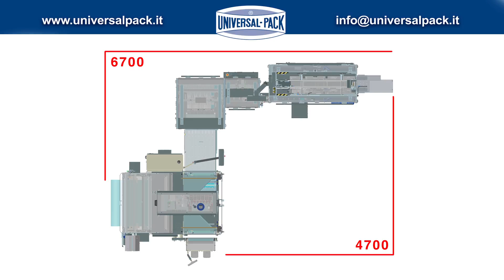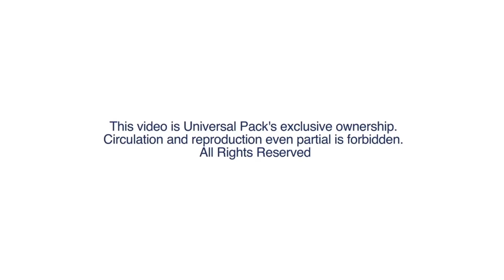Synthesis Gamma AR CAR